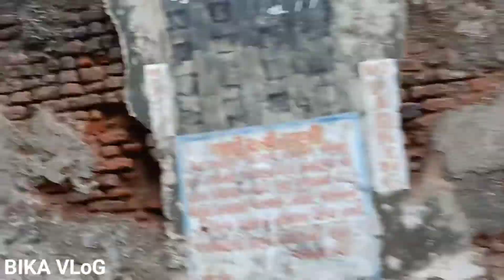daily vlog ll आम का रस ll BIKA VLoG ll